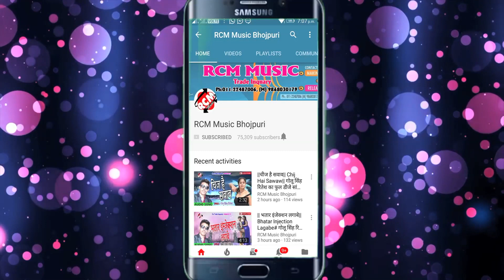|| सईया रहेला तोर दिल्ली रे || अर्जुन सावरिया का 2020 का एक और जबरदस्त होली सांग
Title:  Saiya Rahela Tor Delhi Re
Singer: Arjun Sawariya
Lable: RCM Music
Lyrics:  Nandan Raj